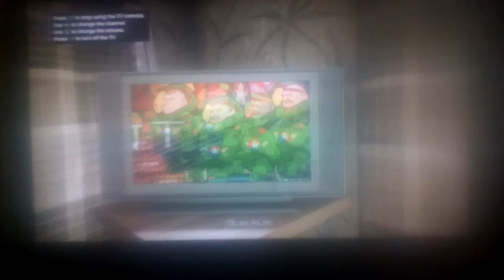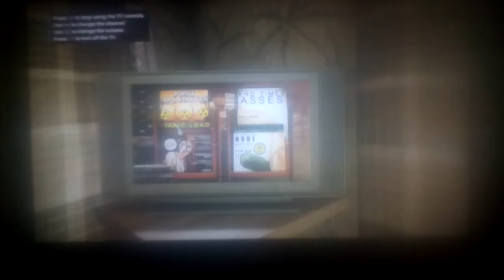GTA5 EP13 Watching T V